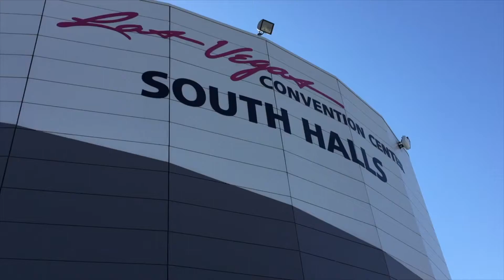NAB Show 2018: Grass Valley's Neil Maycock On the SAM Acquisition and Announcements at the Show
It's been another big year for Grass Valley and its parent company Belden, this time including the big acquisition of SAM (Snell Advanced Media) which helped the media giant continue to round up its complete portfolio of solutions.

At the company's press conference at the 2018 NAB Show, our Jason Dachman talked with Grass Valley's VP of Global Marketing Neil Maycock to discuss the continued integration of SAM solutions into the Grass Valley lineup and reviews some of the new releases at this year's show.